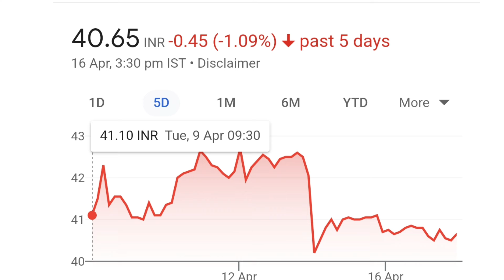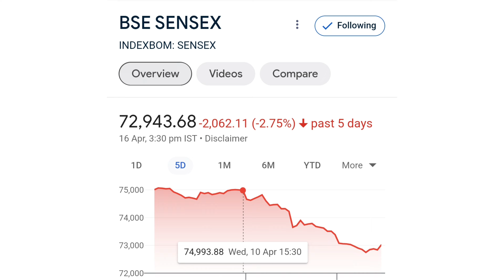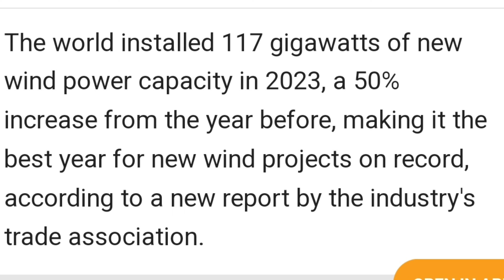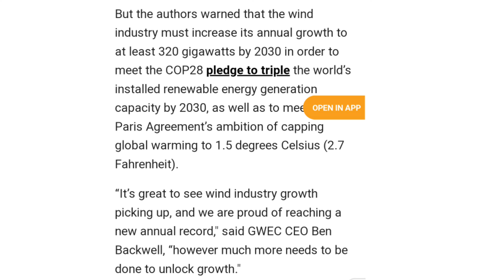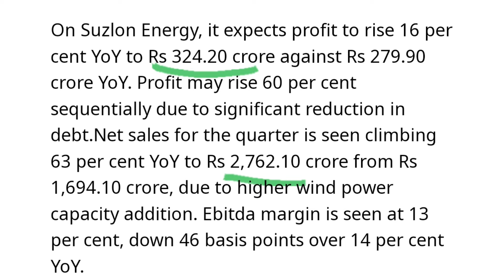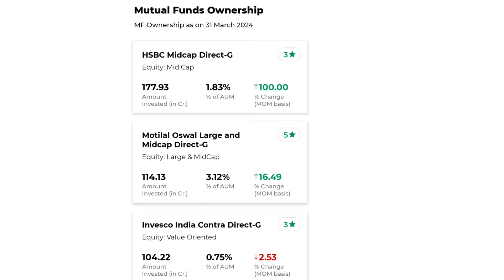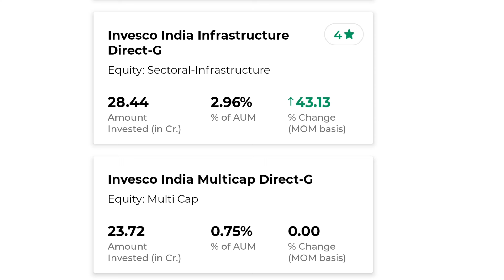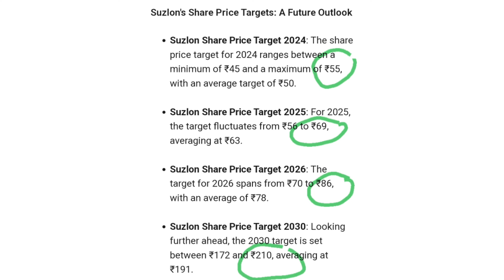Q4 Result पर बड़ी खबर | suzlon energy latest news | suzlon share latest news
online kamai